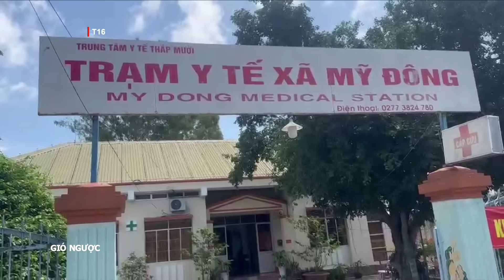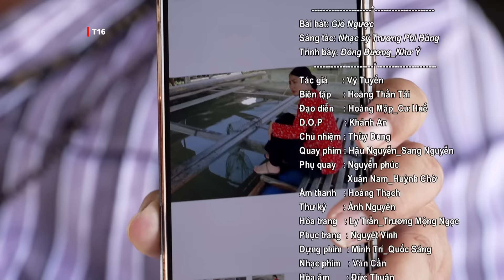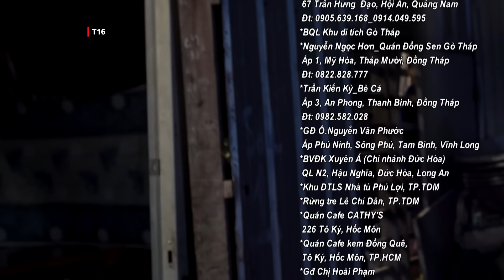[Phim Việt Nam] GIÓ NGƯỢC | Tập 18 | Phim Tâm Lý, Gia Đình xoay quanh cuộc sống người dân Đồng Tháp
[Phim Việt Nam] GIÓ NGƯỢC || Phim Tâm Lý, Gia Đình xoay quanh cuộc sống của người dân Đồng Tháp
Phim Gió Ngược ca ngợi cuộc sống mộc mạc bình dị của những người dân Đồng Tháp lam lũ chịu thương chịu khó. Cho dẫu là một cuộc sống lênh đênh trên bè cá hay đạm bạc bên cánh đồng sen. Tiền bạc không dư nhưng nghĩa tình thì không thiếu. Họ an yên và hài lòng với cuộc sống dung dị của mình,...

Bộ phim có sự tham gia của các diễn viên, như: Lê Trung Hiếu, Khánh Trinh, Ngọc Lan, Huy Khánh, Hoàng Mập, Mỹ Hạnh, Trần Kim Hải, Thanh Hiền,.